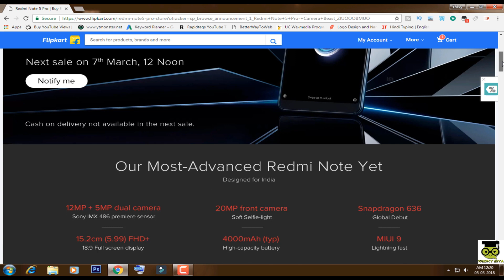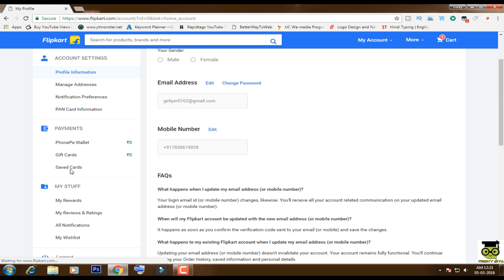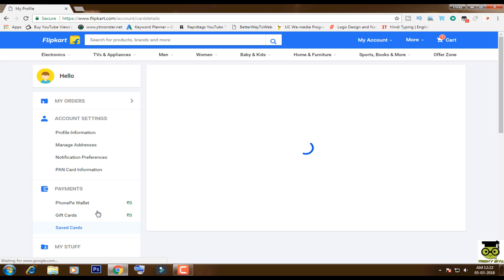Redmi Note 5 Pro Not Available Cash On Delivery | New Booking Trick 2018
Redmi Note 5 Pro Not Available Cash On Delivery on flipkart  and mi site now the problem is how can we book redmi note 5 pro with fast speed and quickly.

xiaomi
flipkart
redmi note 4
tricks to buy redmi note 5 pro
redmi note 5 pro next sale
how to buy redmi note 5 in flash sale
flipkart flash sale redmi note 5 sale
tricks to buy redmi note 5 in flash from flipkart
xiaomi redmi note 5 pro tricks to buy
tricks to buy redmi note 5
how to add payment method on flipkart, redmi note 5 pro not available for cash on delivery
tech talks #442 redmi note 5 pro, technical guruji, news, trick to buy redmi note 5 pro on flipkart
7 march
redmi note 5 pro 100% buy trick
how to book redmi note 5 pro cash on delivery
redmi note 5 pro not available cash on delivery
cash on deliverynote 5 pro
tech talks #442
tech talks #442 - redmi note 5 pro
xiaomi redmi note 5 pro specificat
xiaomi redmi note 5 specifications
xiaomi redmi note 5 price in india
android, mobiles
xiaomi india
buy mi 5 pro
redmi note 5/note 5 pro on flipcart flash shale
successfully order redmi note 5/note 5 pro
order redmi note 5/note 5 pro on flipcart flash sale